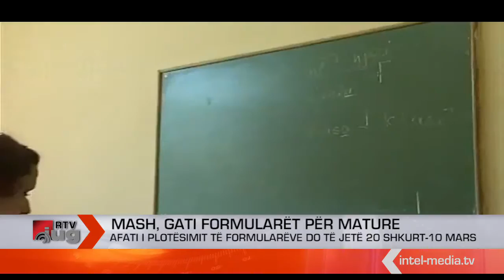MASH, gati formularët për mature.